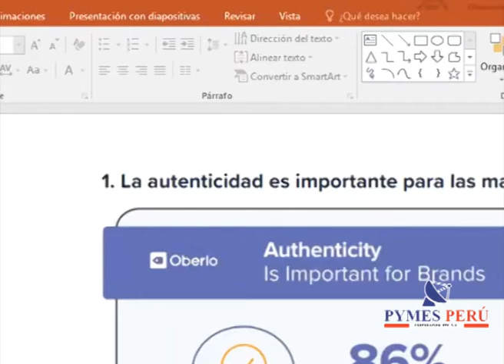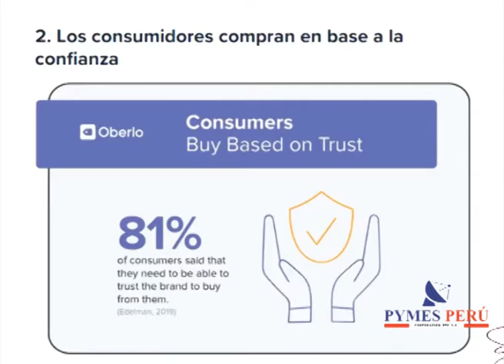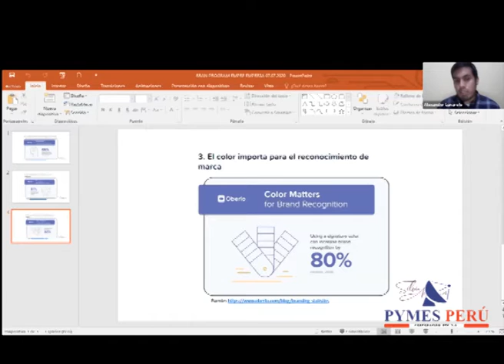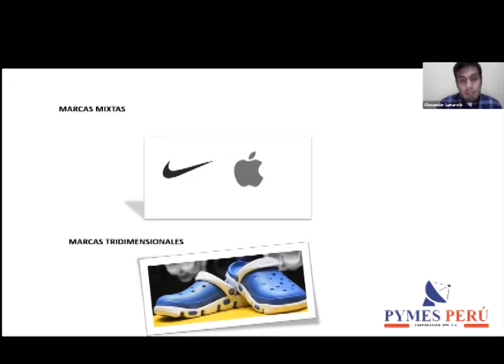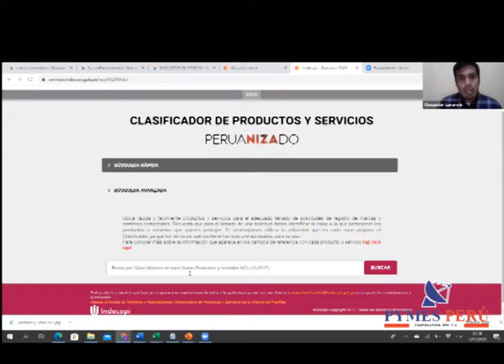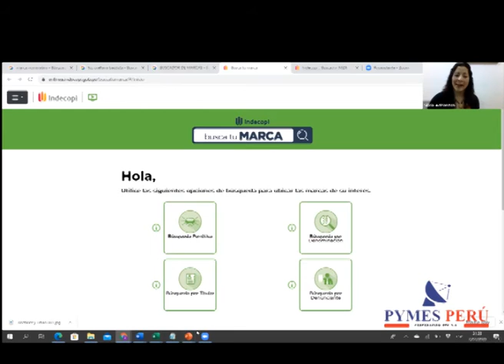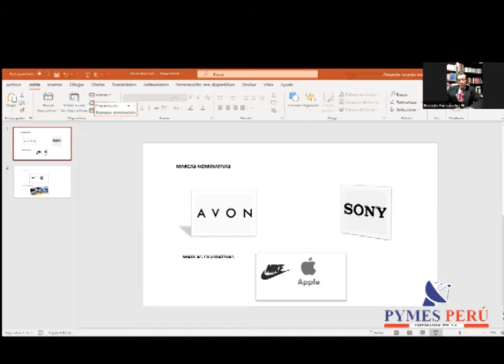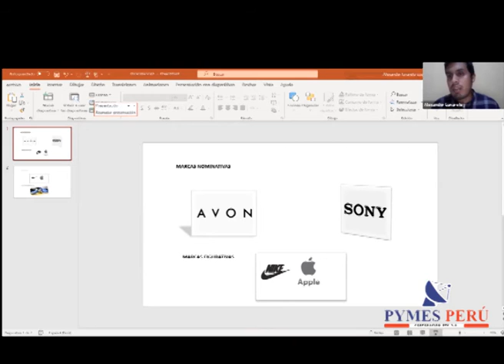LA IMPORTANCIA DE LA MARCA FRENTE AL MERCADO GLOBAL